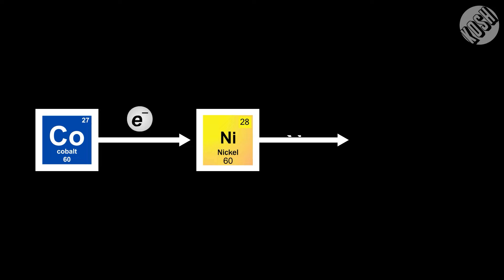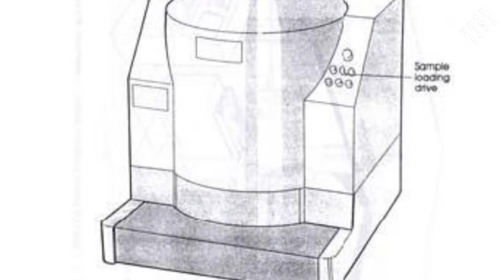Mayapuri Industrial Incident: What Connects Cobalt 60 & Delhi University ?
We will look into the reasons behind the Mayapuri Industrial Accident which resulted in the death of 1 person. This was a traumatic event that has caused widespread radiation exposures in the surrounding area. Mayapuri which is an industrial locality which is known for its metal recycling and scrapping business. Hundreds of small as well as big shops exist in Mayapuri which engage in the metal recycling and scrap goods business so much so that Mayapuri is considered the junk metal capital of India and even giant containers of scrap are imported here from across the world.
 In 1969, a Department from the Delhi University purchased one such Gamma Cell from a Canadian company called Atomic Energy of Canada Limited. Cobalt-60 is a radioactive element which is used in Gamma Cell. The improper disposal of the Cobalt 60 from the Gamma Cell led to the accident. The teachers of the Delhi University were charge sheeted for their callousness which ultimately led to the death of one person and injuries to several others.

My Gear:
Audio Processing in iPad
VIdeo Production Laptop

All the content shown in the Video, including the Video clips, Images, Audios, and Texts have been sourced from various sources available on the Internet. While some of the elements used may be free to use, others are definitely copyrighted. Kosh does not intend any infringement of copyright of such elements. They belong to the original creators, and they have been used here for the sole purpose of making of an Educational Video.
00:00 Introduction
00:10 Intro
00:37 Mayapuri